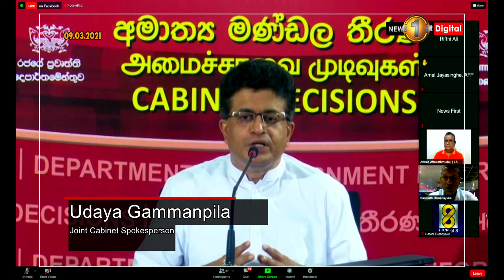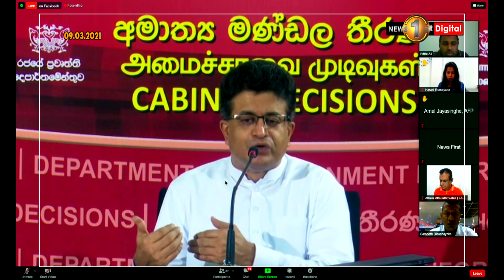නැගෙනහිර ජැටිය නොදුන් නිසා බටහිර ජැටිය දුන්නා?